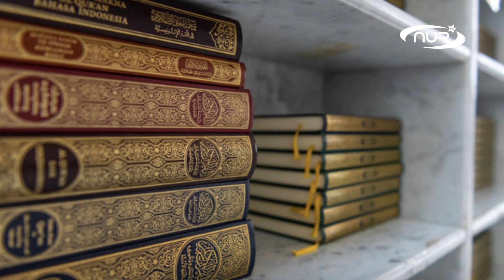Паломникам в Мекке вручат лучший подарок!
Паломникам со всего мира подарят новые Кораны.
На днях в мечеть Аль-Харам в Мекке доставили 80 тысяч экземпляров Книги Аллаха.